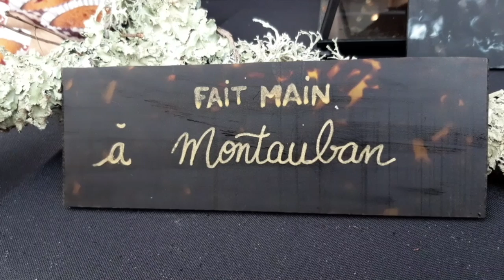Création StelH avec l'artisan lunetier LOUMY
StelH et l'artisan lunetier LOUMY ont co-créé des lunettes uniques.
Toile de StelH incrustée dans la monture.